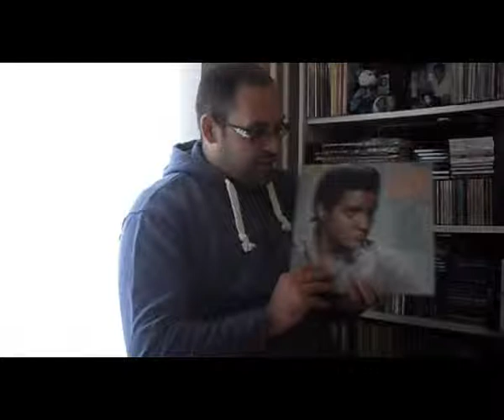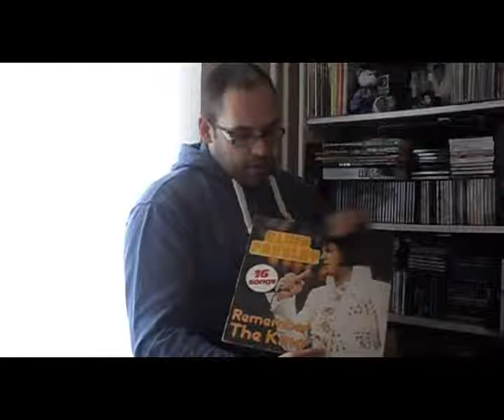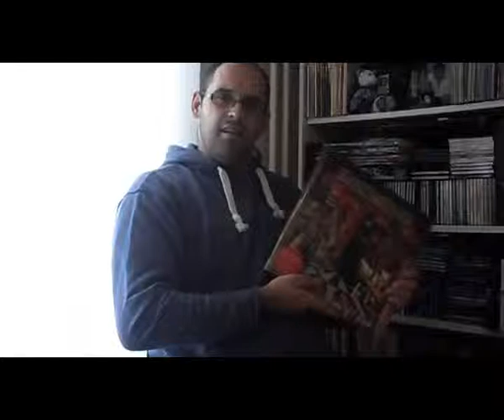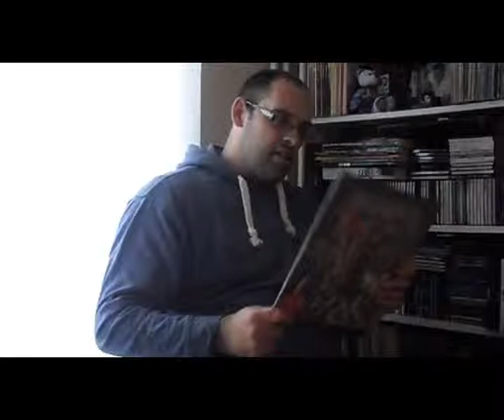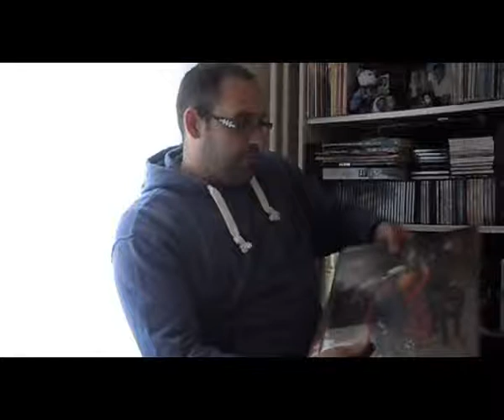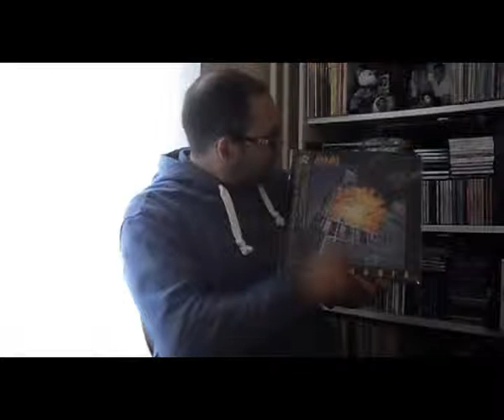01. Vinyl Community - Introduction (11 january 2013)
Here's a short video of me introducing myself to the vinyl community.